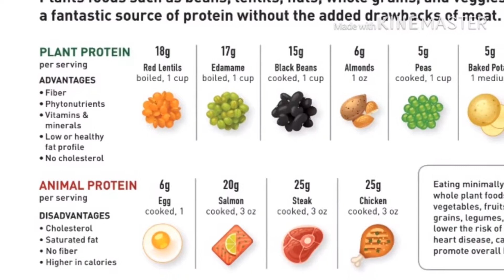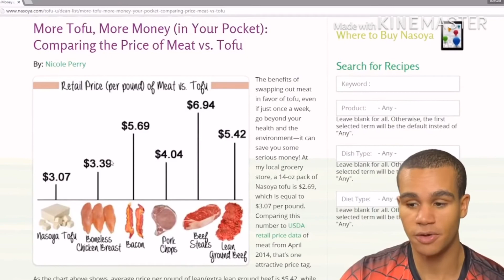Animal and plant based protein